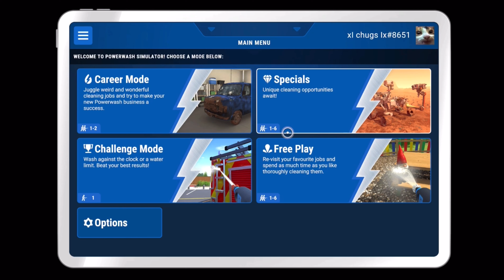power washing simulator but Elon Musk sent me to clean the Mars Rover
the Mars Rover had sooooo much dirt on it but now it's clean thanks to me and the gang thank you elon musk for sending me and the homies to mars